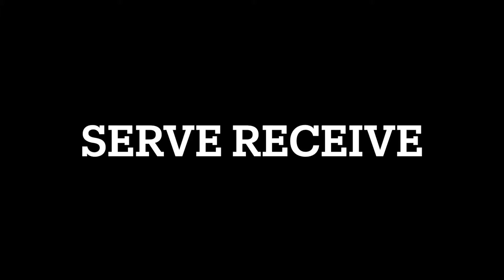Savannah Freshmen Year Highlights